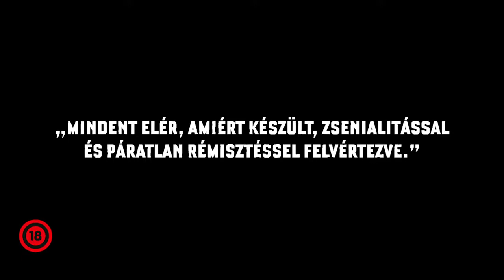A texasi láncfűrészes mészárlás - Előzetes (eredeti nyelven)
Sally és Franklin Hardesty barátaikkal együtt elindulnak a Texas állami Newtba, hogy felkeressék nagyapjuk sírját, amit a hírek szerint feltörtek. Út közben különös és aggasztó dolgok történnek velük, mígnem rájönnek, hogy egy vérfagyasztó történet középpontjába kerültek. Sorra esnek áldozatául egy őrültekből álló családnak, melynek feje az emberi húsra éhes Bőrpofa.Forgalmazó: Wolf Films. Bemutató dátuma: 2018. november 29.